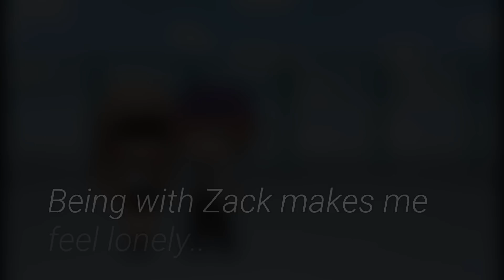Love Is Blind (Gacha Life Mini Movie)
hii, welcome back on another glmm.